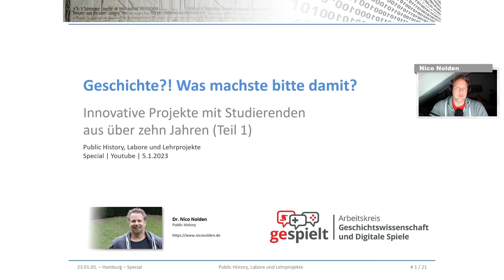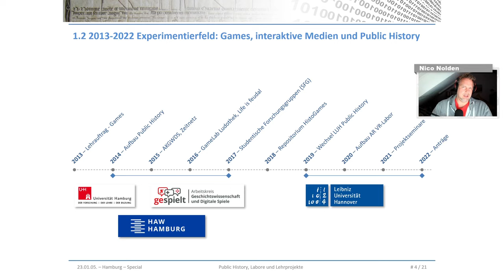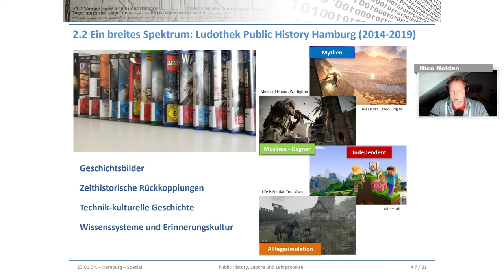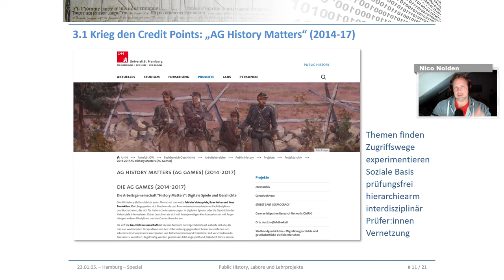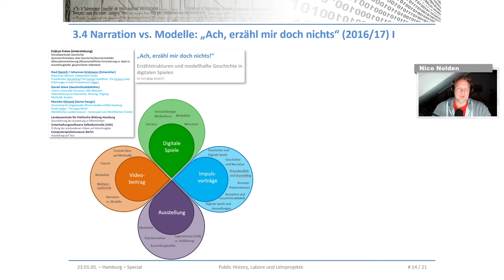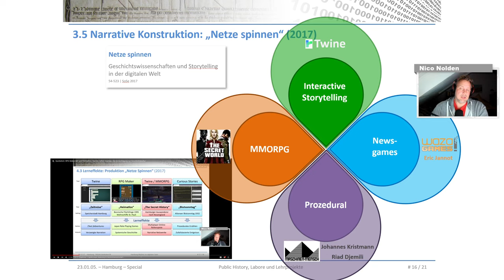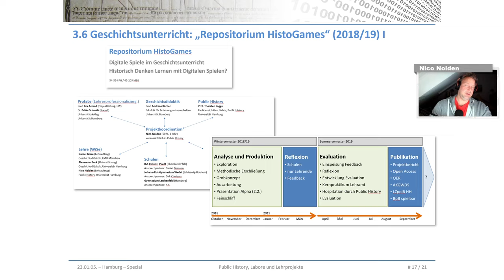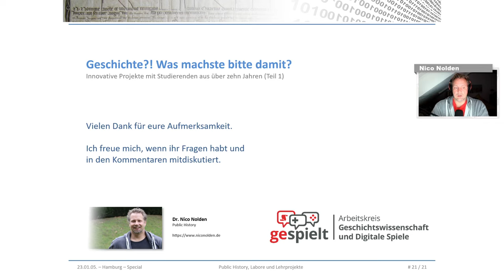Special | Public History | Innovative Projekte mit Studierenden aus über 10 Jahren (Teil 1)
In den vergangenen zehn Jahren stieß ich mit Studierenden allerhand innovative Projekte an. Im Teil 1 zeigt dieses Special ausgewählte Projekte aus meiner Zeit in der Hamburger Public History. Eigentlich hatte ich vor, die kompletten 10 Jahre in einem Video zu überblicken, aber dafür ist einfach zu viel geschehen. Deshalb folgt zu Hannover noch ein späteres Video. Dieses Special gibt dennoch einen Überblick über den Zeitstrahl und stellt die notwendige technische Ausstattung vor. Es überblickt die Grundausrichtung der Angebote und ihre methodischen Vorgehensweisen. An diesen Projekten erkläre ich dann (durchaus auch selbstkritisch), was funktionierte und wo Schwierigkeiten lagen. Das Special endet mit einigen Kernlektionen aus den Jahren bis 2019. Sie fassen einerseits zusammen, andererseits enthalten sie auch eine Wunschlise, was in Zukunft zu verbessern wäre.

Mein Name ist Nico Nolden, und ich bin Historiker für Public History. Einen wesentlichen Anteil meiner Arbeit machen digitale Spiele aus. Neben der wissenschaftlichen Arbeit daran bin ich in der historisch-politischen Bildung tätig und berate auch Games-Entwickler:innen. Einen Überblick zu meiner Arbeit findet ihr auf meiner Webseite:

Weiterführende Informationen
Wegen ihres großen Umfangs habe ich ein GoogleDoc-Dokument zu den weiterführenden Hinweisen für euch angelegt. Es ist geordnet nach den Kapiteln im Video:

Kapitel
00:00 Wozu dieses Special-Video?
02:35 Gliederung und Überblick
06:12 1.1 Rückblick Special-Videos
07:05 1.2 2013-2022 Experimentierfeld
16:57 2.1 GameLab Public History (2014-19)
23:16 2.2 Spektrum Ludothek (2014-19)
29:04 2.3 Schwerpunkt VR, AR LUH (2019-22)
31:43 2.4 Kernprinzipien Public History
34:24 3. Projekte und Ergebnisse
35:20 3.1 AG History Matters (2014-17)
44:22 3.2 App Zeitnetz 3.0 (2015/16)
51:44 3.3 Kollaboration AKGWDS MMO (2016)
54:17 3.4 Narration vs. Modelle (2016/17)
1:05:11 3.5 Narrative Konstruktion (2017)
1:12:41 3.6 Geschichtsunterricht (2018/19)
1:26:46 4. Zusammenfassung: Kernlektionen